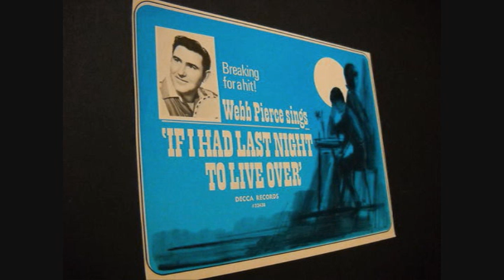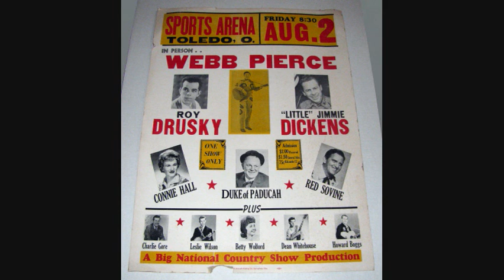Webb Pierce ~ There'll Be No Tears Tonight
I've always liked this one, at one point, during the phrase "Lonely nights I've thought of you"  Webb is singing so loud that it causes some distortion.
Recorded  ~ June 14 1967 Bradley's Barn, Bender's Ferry Road, Mount Juliet, TN - Webb Pierce (Producer: Owen Bradley)